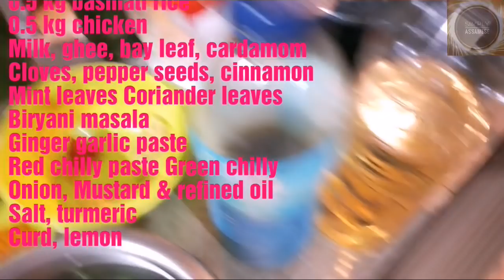Bamboo Biryani - বাঁহ চুঙা Biryani - Simply Assamese